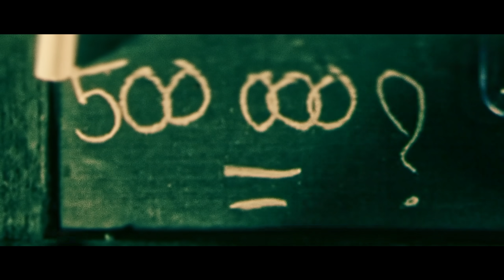What 500'000 SUBSCRIBERS looks like? (ASMR)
ASMR video of me counting 500 000 rice grains to get an idea of what 500K Subscribers looks like. whispering in english & french.
The intro is a little hommage to Requiem For a Dream (by Darren Aronofsky), one of my earliest movie inspirations that shaped my style when I first started getting interested into cinematography.
The video itself is a little inspired from and hommage to Marina Abramovic counting Rice

🔻🔻✨ALL INFOS ✨🔻🔻

📅2 VIDEOS PER WEEK - Wednesday & Sunday

Become SUPPORTER to improve this channel and get rewards such as Behind the Scenes 🎬, Long Version, Early Access, and more:

My name is Maxence and I am a french male filmmaker doing ASMR videos since 2014. All my studies on cinematographic and sound design allow me to produce the best sounds & visuals I can to relax you, help you sleep & dreaming, and I hope, to trigger your ASMR tingles. You'll find mostly No Talking videos, but also French / English Whisper / Soft Spoken. All I can say now is: May The Tingles Be With You.

FRENCH MALE ASMR / RELAXING BINAURAL SOUNDS / TRIGGER  / TINGLES / SLEEP / WHISPER / ROLEPLAY
ASMR HOMME FRANCAIS / SON BINAURAL RELAXATION / DECLENCHEUR / DORMIR / CHUCHOTEMENT